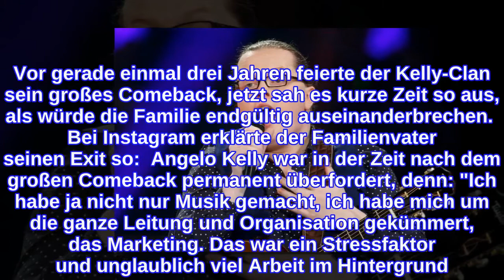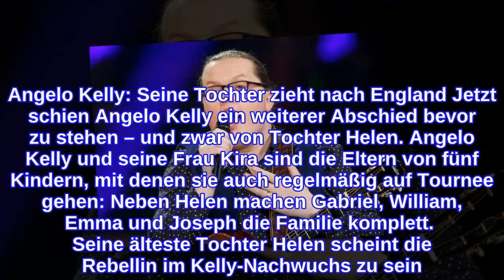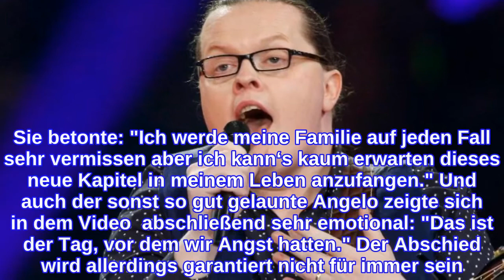Angelo KellyGeständnis! "Der Tag, vor dem wir Angst hatten"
Angelo Kelly: Knallharter Schlussstrich Angelo Kelly wurde der Druck als Bandmitglied der Kelly Family einfach zu viel: Mitte Mai 2020 verkündete er seinen Ausstieg aus der Kultband. Vor gerade einmal drei Jahren feierte der Kelly-Clan sein großes Comeback, jetzt sah es kurze Zeit so aus, als würde die Familie endgültig auseinanderbrechen.  Bei Instagram erklärte der Familienvater seinen Exit so:  Angelo Kelly war in der Zeit nach dem großen Comeback permanent überfordert, denn: "Ich habe ja nicht nur Musik gemacht, ich habe mich um die ganze Leitung und Organisation gekümmert, das Marketing. Das war ein Stressfaktor und unglaublich viel Arbeit im Hintergrund. Da kannst du kein normaler Familienvater mehr sein. Mein Kopf hat die ganze Zeit gerattert, auch nachts." Das könnte dich vielleicht auch interessieren:  Angelo Kelly: Comeback bei der Kelly Family? Angelo Kelly: Wie konnte seine Tochter ihm das antun? Angelo Kelly: Sorge um seinen Sohn? Angelo Kelly: Seine Tochter zieht nach England Jetzt schien Angelo Kelly ein weiterer Abschied bevor zu stehen – und zwar von Tochter Helen. Angelo Kelly und seine Frau Kira sind die Eltern von fünf Kindern, mit denen sie auch regelmäßig auf Tournee gehen: Neben Helen machen Gabriel, William, Emma und Joseph die Familie komplett.  Seine älteste Tochter Helen scheint die Rebellin im Kelly-Nachwuchs zu sein. Vor einigen Monaten sorgte sie für Schlagzeilen, als sie mit ihrem Bruder Gabriel die Rap-Single"Sucht" herausbrachte und die zwei sich für das Video eine Glatze schneiden ließen, sehr zum Mißfallen von Papa Angelo. Via YouTube teilte Helen ihren Followern jetzt in einem Vlog mit, dass sie nach England ziehen und Deutschland vorerst den Rücken kehren wolle. Für die Blondine sei es ein großer und aufregender Schritt. Sie betonte: "Ich werde meine Familie auf jeden Fall sehr vermissen aber ich kann‘s kaum erwarten dieses neue Kapitel in meinem Leben anzufangen." Und auch der sonst so gut gelaunte Angelo zeigte sich in dem Video  abschließend sehr emotional: "Das ist der Tag, vor dem wir Angst hatten." Der Abschied wird allerdings garantiert nicht für immer sein. Verwendete Quelle: YouTube
INFORMATION
• Source: ok-magazin